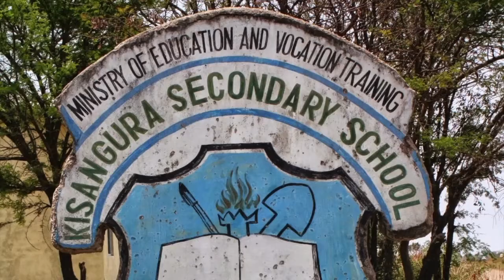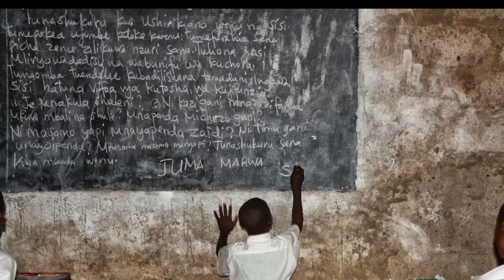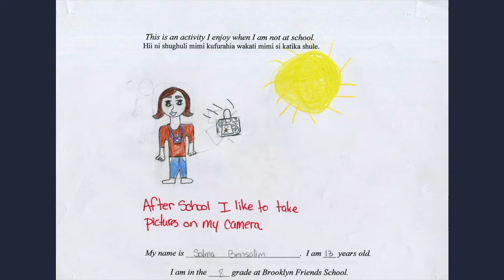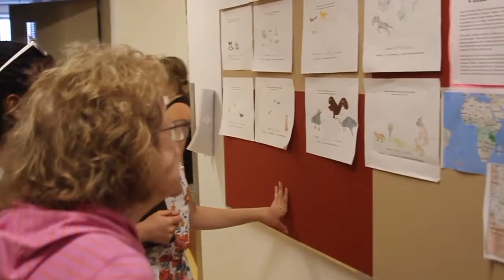Kisangura Art Share S2,E2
ENEWS Podcast 029 - Interview with faculty Marna Herrity, Keven Cooney, Ellen Kahan and Kathleen Clinchy about art and cultural exchanges with the BFS Sister School in Tanzania. Alumni/ae Reflection with Freddi Brown Carter '73, Upcoming Events hosted by 5B, Transition in the Blue Room with Camille Fobbs and Rachel Rowan.

The Life, (formerly the E-News Podcast) vimeo channel:
THE LIFE

Credits